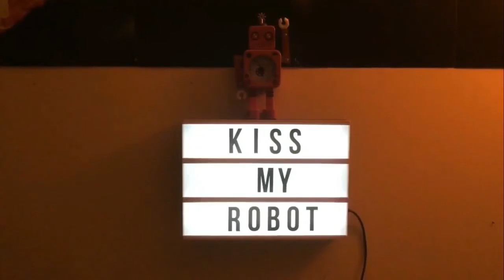Hotshot Racing - Xbox One Beta Gameplay - Grand Prix Mode Normal - All Tracks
This game is brilliant!